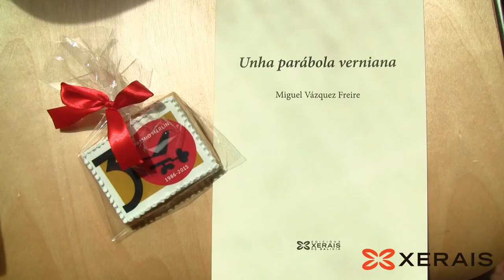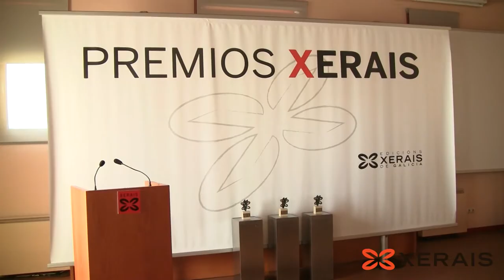Premios Xerais 2015: ditame e entrega